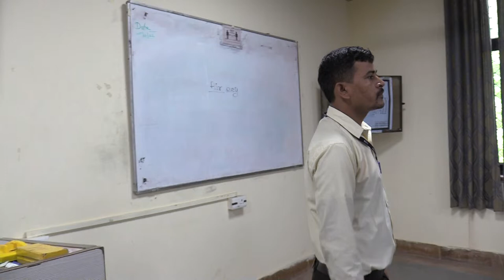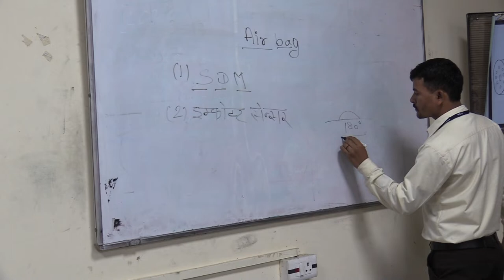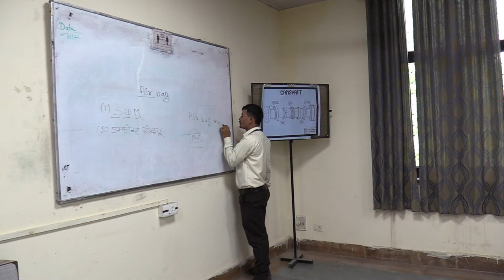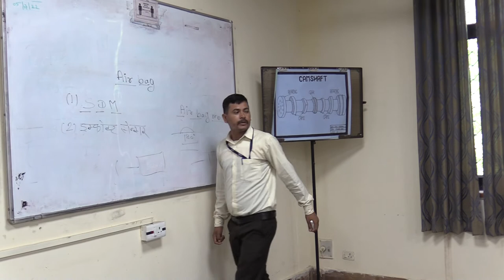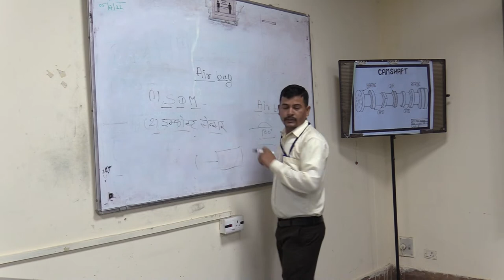air bag system work (लेसन प्लान)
air bag  are also called  supplemental inflat able  restrainst (sir)• they are  balloon  type  devices that inflat  automatically  to protect the  Driver (and fornt  seat  passenger in some  vehicles) id are front- end  crash occurs • The air bag prevents the occupant  from  being  थ्रो forward  and injured  by  striking the  steering Wheel  or  wind-shield • the seat belt and air bag  together  provide  maximum  protection against injury  in a collision •